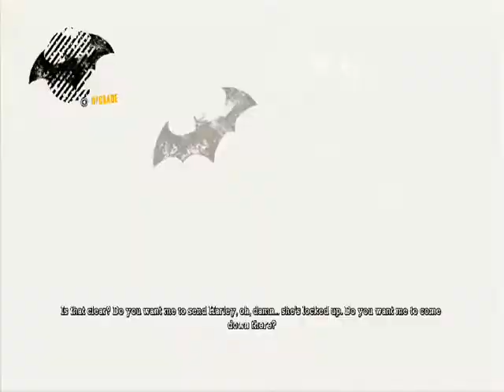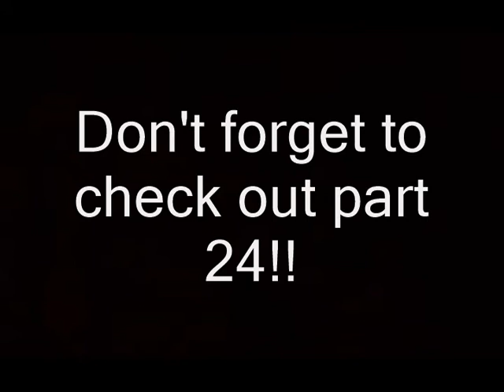Batman Arkham Asylum PLAYTHROUGH!!! Part 23!!!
Here's part 23!!! Hope you like it!!!
Song at end: I Will Remember You by Sarah McLachlan